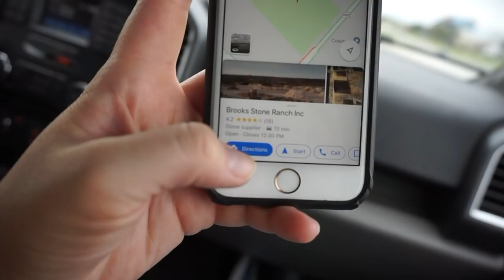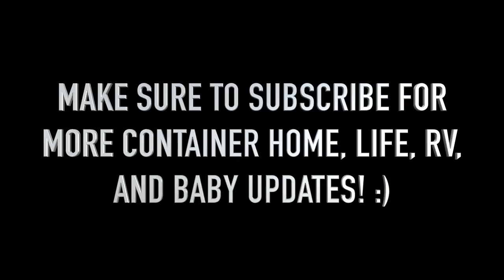GETTING CLOSER EACH DAY // CONTAINER HOME FOUNDATION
Baby Eva Grace will be here soon!!

Facebook.com/TheWanderingWyatts
Facebook.com/BlueBlairyFitness

:::WHAT WE DO FOR A LIVING:::
Blair's Business:

Matt's Business:
Custom Web Design & Online Marketing

FRÉ SKINCARE
Formulated for athletes and those who sweat!